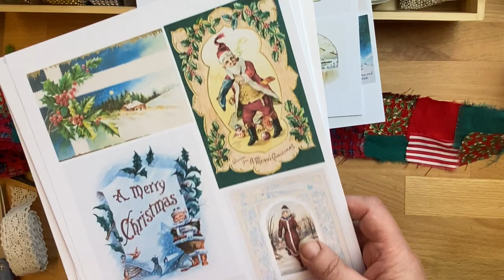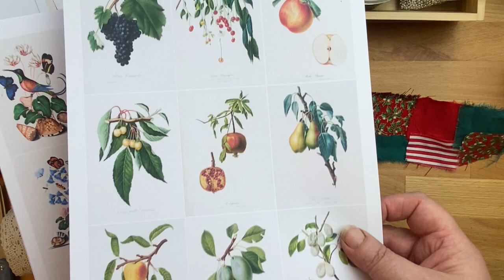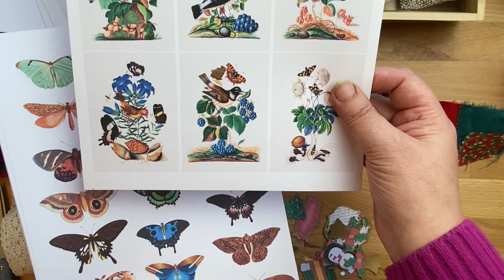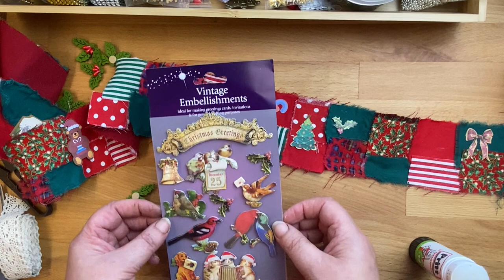Making Fabric Snippet Rolls the Easy Way! Craft With Me As I make A Christmas Snippet Roll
In this video I show my  method  of making fabric snippet rolls, I  find this the simplest way to make them. The one I'm making is a Christmas snippet roll which I'll use in the Christmas junk journal that I'm working on.
I hope you'll make yourself a drink and craft along with me xx
There are also some more freebies to be had which I hope you enjoy!
Creative Fabrica, where I got the images I used in this video

Craft Space Ideas and Tilly Douglas are participants in the Amazon Services LLC Associates Program, an affiliate advertising program designed to provide a means for sites to earn advertising fees by advertising and linking to Amazon.co.uk and Amazon.com